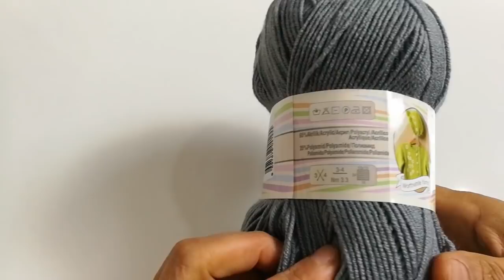Waffle 💙 T 💙 Kolay Yelek Nasıl Örülür?🌷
Merhaba dostlar T 💙yelegimizi waffle modelimizle uyguladım 3 numara tığ ve 1,5 adet ip kullandım sevgilerimle 💝

şiş ile gelin yelek modelleri
şiş ile bebek yelek örnekleri ve yapılışları
bonbon şekeri yelek modeli
bonbon şekeri bebek yeleği
bonbon şekeri örgü
bebek yelek örgü modelleri
erkek çoçuk yelek örgü
çeyizlik yelek modelleri
iki şişle yelek modelleri ve yapılışı
bebek yelekleri örgü
gelin yelekleri
bebek yelek örnekleri
şal yelek modelleri
son model bebek yelekleri
kolay yelek modelleri bayan
örgü bebek yelekleri
çoçuk örgü yelek modelleri
kız yelek modeli
örgü modelleri yelek
örgü modelleri kazak
örgü modelleri bebek
örgü modelleri 2019
tığ örgü modelleri
bebek örgü modelleri ve yapılışları
bebek örgü modelleri anlatımlı
değişik örgü modelleri yapılışı
en güzel tığ yelek modelleri
tığ yelek modelleri 2019
tığ işi yelek modelleri 2019
tığ işi yelek modelleri açıklamalı
gelin yelek modelleri tığ işi
çeyizlik tığ yelek örnekleri
2018 tığ yelek örnekleri
2018 tığ yelek örnekleri
tığ yelek modelleri 2020
tığ işi yelek örnekleri ve yapılışları
tığ işi yelek modelleri 2017